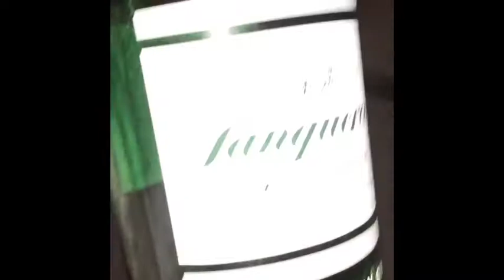Nego loko d goró (versão Rolim de moura RO )